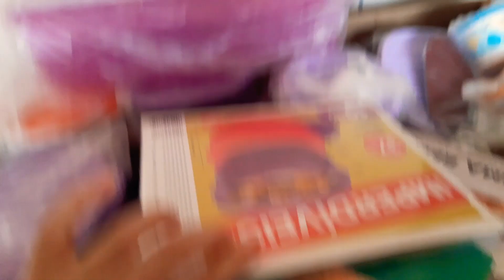Tupperware Setembro de 2020. Semana 33. Vitrine 9. ABRINDO CAIXAS.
📍Faço caixinha